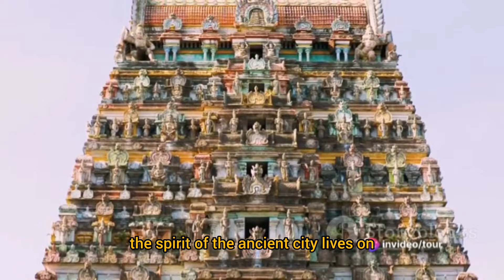Time Capsules Unearthed: The Lost Towns Echoes of the Vedic Era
Join us on a captivating journey as we delve into the hidden treasures of Purushapura, Gandhar, and Barrackpore – lost towns brought back to life through astonishing time capsules. Uncover the secrets of ancient civilizations, forgotten stories, and the wonders of archeological exploration. This is a rare glimpse into history that you won't want to miss! In this captivating video, join us on an incredible journey through time as we explore the lost towns of Purushapura, Gandhar, and Barrackpore from the Vedic era.

Delve into the secrets hidden within these ancient towns as we uncover their long-lost names, their intriguing significance, and the vital roles they played in the ancient world.

From the majestic architecture to the long-forgotten traditions, this immersive experience will transport you back in time, providing a unique insight into the lives of our ancestors.

Whether you're a history enthusiast or simply curious about our ancient past, this video is guaranteed to fascinate you. So, prepare yourself for an adventure like no other and join us as we uncover the fascinating history of Purushapura, Gandhar, and Barrackpore.

OUTLINE:

00:00:00 The Mysteries of the Past
00:01:05 The Ancient Glory of Purushapura
00:02:06 The Cultural Epicenter of Gandhar
00:03:14 Barrackpore – The Forgotten City
00:04:17 The Legacy of Lost Towns